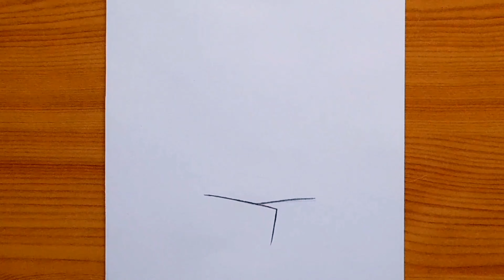How to draw Gojo Satoru | Gojo JJK step by step | easy for beginners